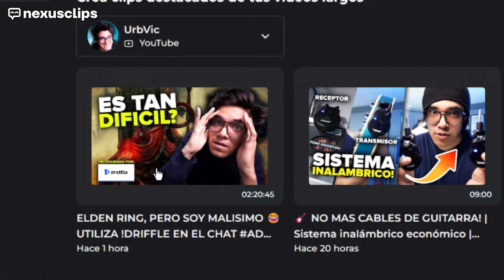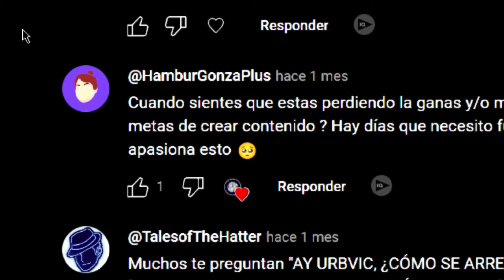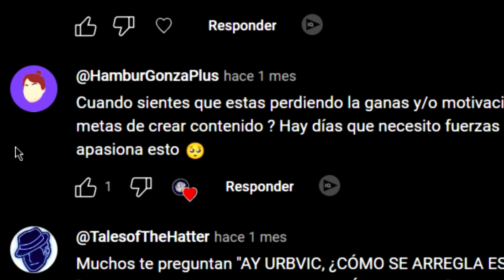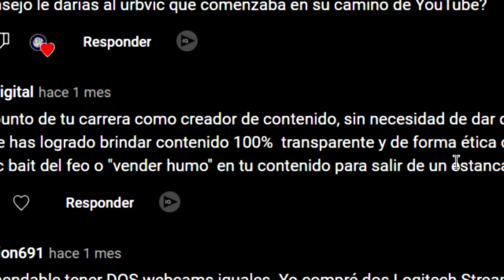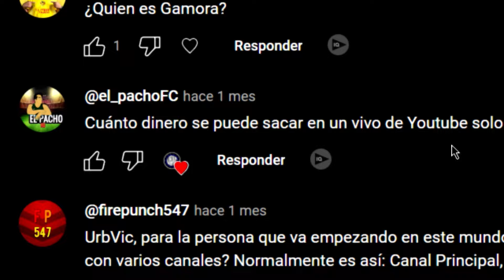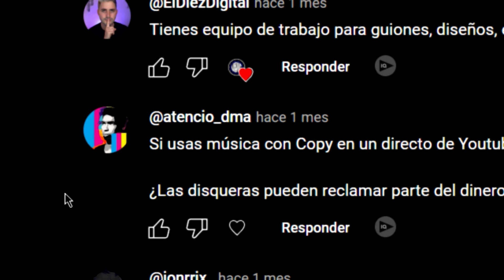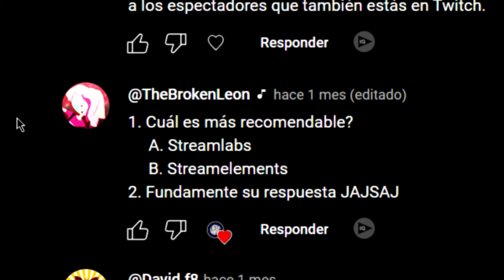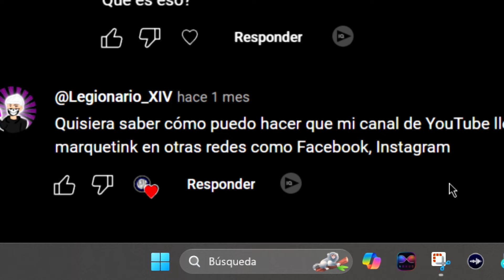"𝗖𝗢𝗠𝗢 𝗖𝗥𝗘𝗖𝗘𝗥 𝗨𝗡 𝗖𝗔𝗡𝗔𝗟 𝗗𝗘 𝗬𝗢𝗨𝗧𝗨𝗕𝗘 𝗘𝗡 𝟮𝟬𝟮𝟰?" | ESPECIAL 126000 SUSCRIPTORES! | Consejos | 𝗨𝗿𝗯𝗩𝗶𝗰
🎬Nexusclips, Crea tus clips de twitch en formato vertical!
• • CODIGO: URBVIC10 • •

Ya paso tiempo desde que hice la publicacion para un supuesto especial de preguntas y respuestas por los 125k entonces me ganaron y ahora sera por 126000 suscriptores jaja espero les guste el contenido y les sirvan las respuestas a sus dudas, vamos por los 150k o que? Kappa

Recuerden que me apoyan mucho compartiendo dejando like y comentando! Así como leer toda la descripción! Aquí hay mucha info que te podría interesar!

Foto de la miniatura por @dansilvaph

🎶MUSICA SIN COPYRIGHT PARA TUS STREAMS!!

🥇MEMBRESIA!
Vuelvete un UrbBOT oficial del canal, obten beneficios y ayudame a seguir creando contenido!

🔗AMAZON INFLUENCER:
Compra tu gear y setup para streams o videos en amazon con mi

Todos estos videos sobre consejos de stream, tutoriales o reviews de perifericos/gadgets tienen su inspiracion
en canales como Senpai Gaming, Gaelevel, Nutty! Quieres mas contenido similar al mio? Te recomiendo
veas a Aletz84, Duodedos o a Angel Mendez!